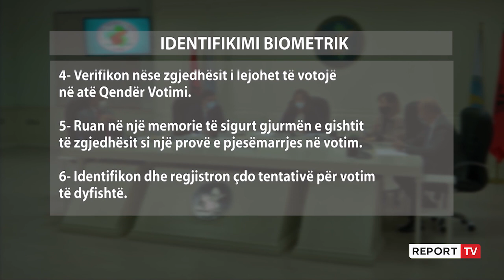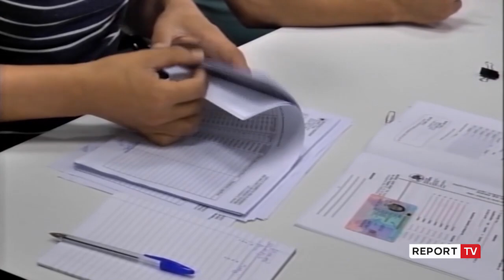Report TV -Zgjedhjet e 25 prillit me identifikim biometrik! KQZ e re nuk humb kohë, miraton rregulla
Komisioni Qendror i Zgjedhjeve ka miratuar këtë të shtunë vendimin për implementimin e teknologjisë në zgjedhjet e 25 prillit. Kryekomisioneri Celibashi tha se teknologjia ka për synim ruajtjen e votës dhe e të dhënave personale të votuesve.